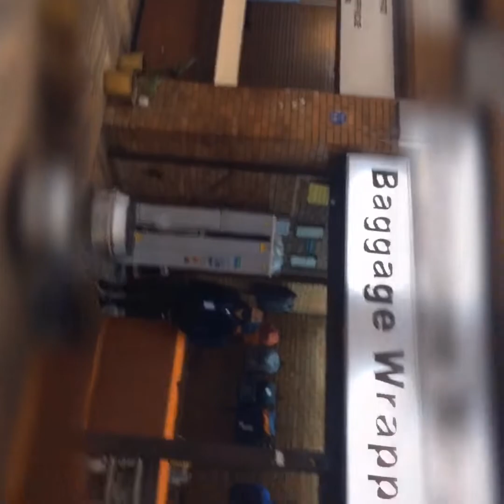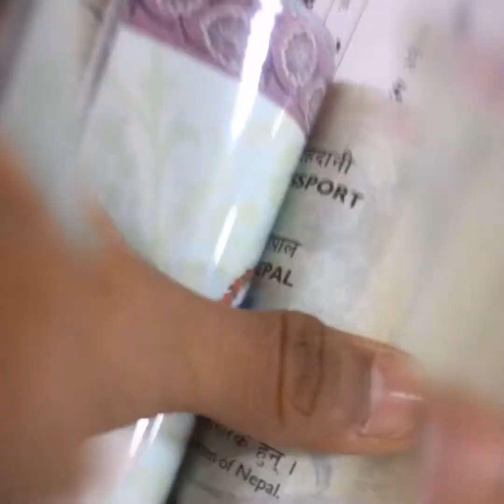KATHMANDU TO SYDNEY || NEPAL || AUSTRALIA